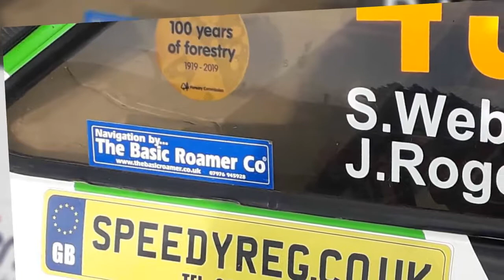Exclusive Interview with Simon Webster, British Historic Rally Driver (sponsored by Speedy Reg)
Dessie from SpeedyReg interviews Norfolk's legendary historic rally driver Simon Webster and cheekily asks if he'd consider a personalised number plate - tune in to hear his response. 😜

Speedy Reg sponsor Simon Webster and are a market leader providing Private and Personalised Number Plates in the UK, and the leading stockist of Dateless and Northern Irish Plates available to buy online.

Speedy Reg make the process as simple as possible, with a huge selection and over 30 years experience - they handle all the paperwork, offer a lowest price guarantee, 0% finance options, accept all major credit cards (and paypal!) - and back it up with excellent customer service.

Speedy Reg have number plates to suit all needs - from high end, celebrity number plates to cheap personalised plates.

Speedy Reg are very social, find us on:-